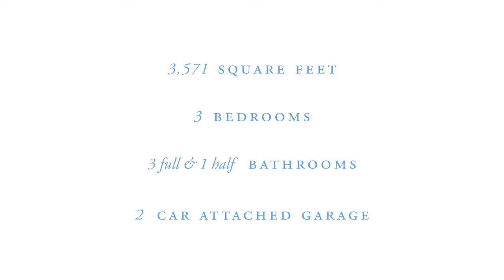Kink Team Luxe | 2483 Lake Front Circle | The Woodlands, Texas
Located in sought-after East Shore Garden District, this gorgeous Waterway Landing Townhome is filled with upgrades, soft contemporary detailing, and an elevator.